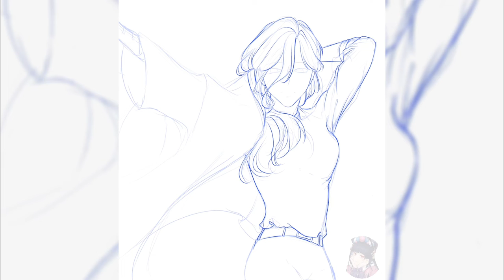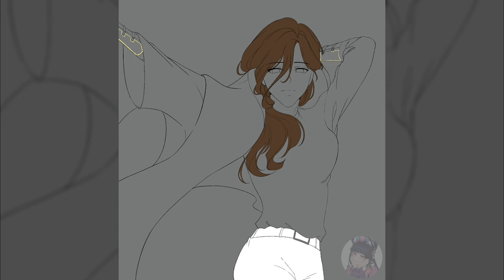DIGITAL PAINTING TIMELAPSE // ℂ𝕠𝕞𝕞𝕚𝕤𝕤𝕚𝕠𝕟 #𝟘𝟚𝟠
Commission for @/gr.nsty (Instagram) 🪄

Genre: Lo-fi
Name: And So It Begins
Artists: Artificial.Music
Features: Chill